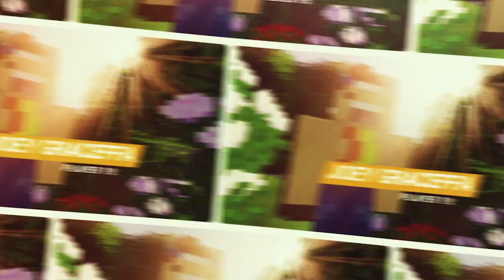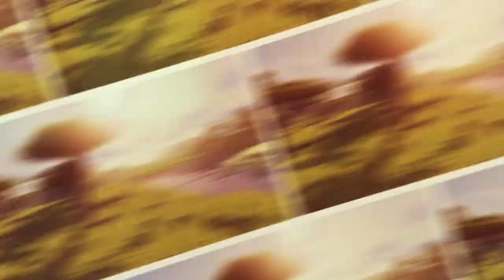ITS HAPPENING! - The Cube Minecraft UHC Season 20 - Ep.1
Welcome to Cube UHC Season 20!

In UHC mode, health does not automatically regenerate - players must use a golden apple, golden head or instant health potion.

In this season of UHC, we have 41 participants scattered across a 4500x4500 map with a shrinking border.

My Store! -